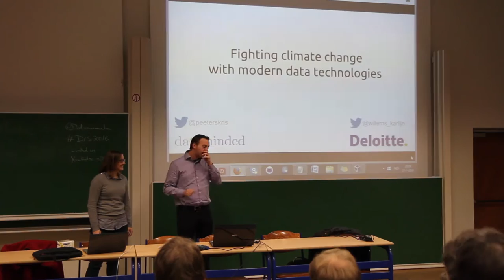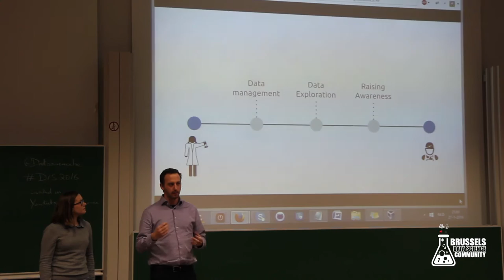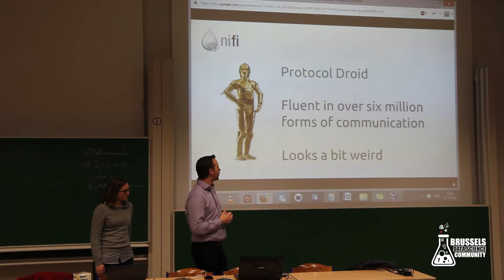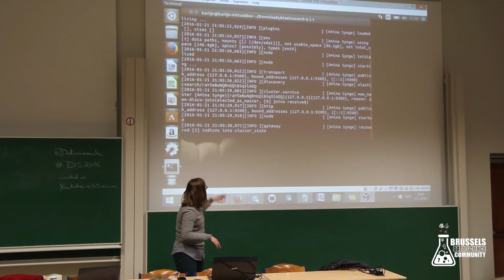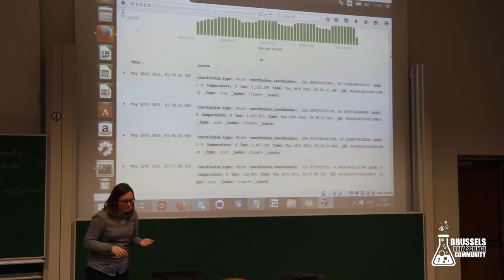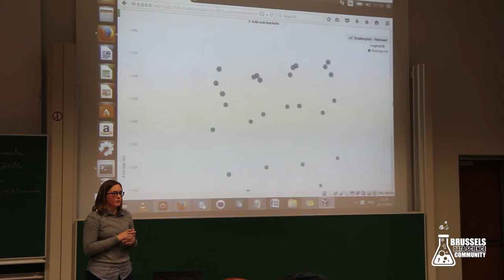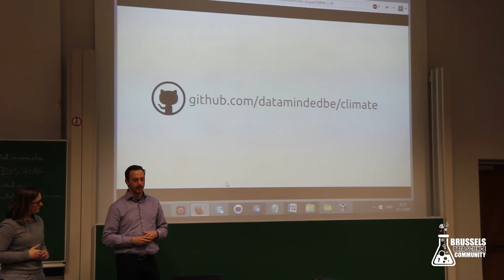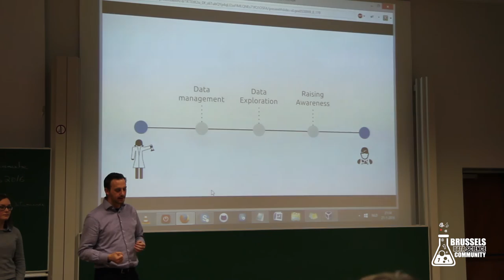20160121 - Meetup Earth Warming - Kris Peeters - Dataminded